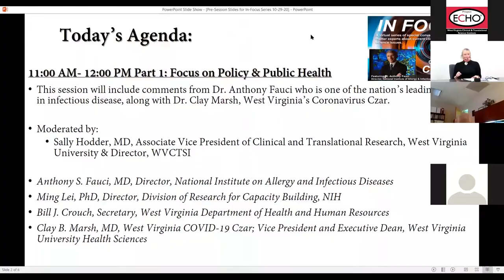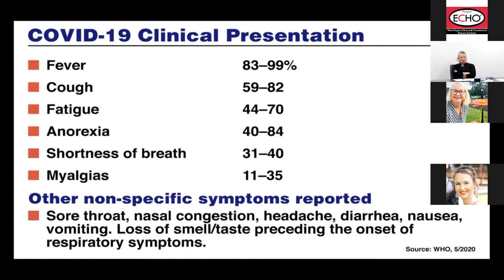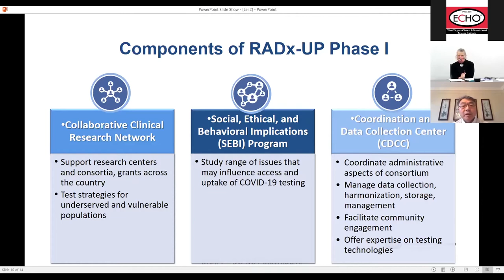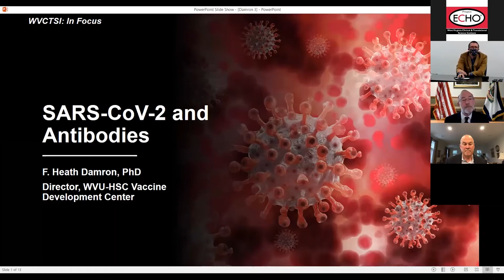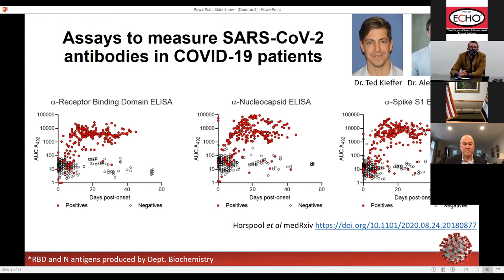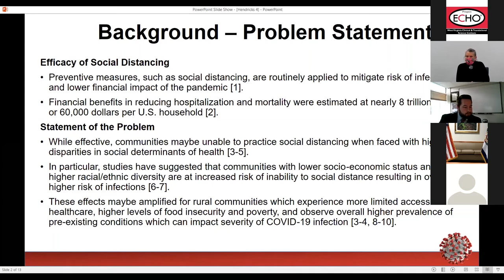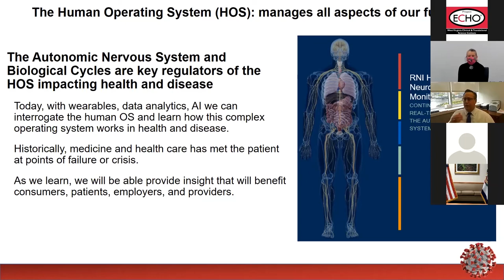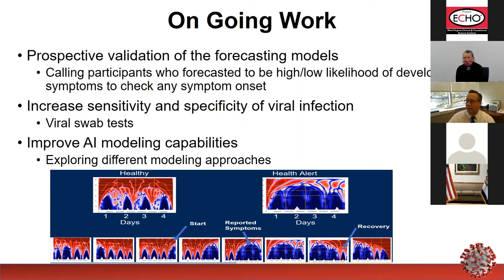WVCTSI In Focus: COVID-19